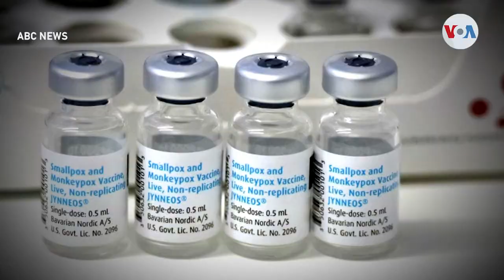La viruela del mono preocupa por su rápida difusión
La Organización Mundial de la Salud advirtió contra la autocomplacencia ante el brote de viruela del mono, mientras la administración Biden evalúa cómo actuar frente a este brote.

¡Visítenos!